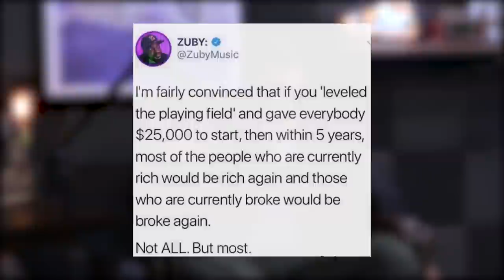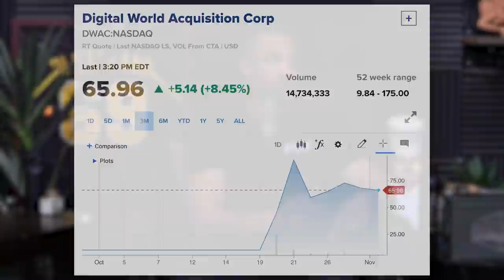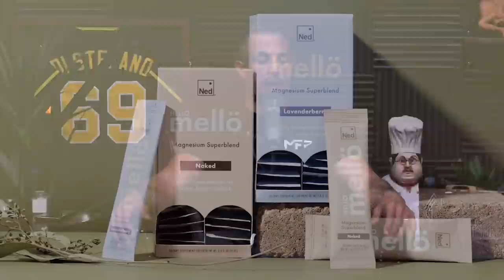1676: How Much Sugar Is Too Much, Brown Rice Vs. White Rice, Difficult Exercises Not To Skip & More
00:00 MAPS Anywhere giveaway
01:30 The most impactful teachers the guys had growing up.
07:51 The importance of valuing money and how to earn it.
19:31 The two worst things to happen in the middle of the night.
25:15 How to justify your meat consumption from a kid.
27:27 Organifi, improving the quality of life for Mind Pump listeners.
36:02 What is Mind Pump watching on the big and silver screens?
48:27 Where are the protestors for Dr. Fauci?!
50:49 The Ned hemp oil is QUALITY!

57:05 Quah question #1 – What is the exercise you dislike the most, but do regularly because it’s beneficial?
1:04:29 Quah question #2 - What do you all do during rest times between sets?
1:11:49 Quah question #3 - White rice versus brown rice, is there really a difference?
1:16:15 Quah question #4 - How much sugar in a day is too much?

Lottery winners and accident victims: is happiness relative?

Dune | In Theaters and on HBO Max October 21 | HBO Max

Mind Pump 1642: COVID Vaccine Skepticism?

Mind Pump 1247: The Dangers Of Eating Too Much Sugar

Mind Pump 1435: How To Kick Your Sugar Addiction In 5 Simple Steps

People Mentioned